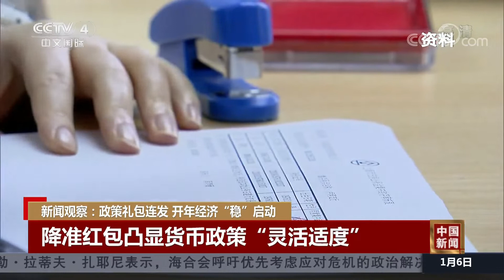[中国新闻] 政策礼包连发 开年经济“稳”启动 | CCTV中文国际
政策礼包连发，开年经济“稳”启动。